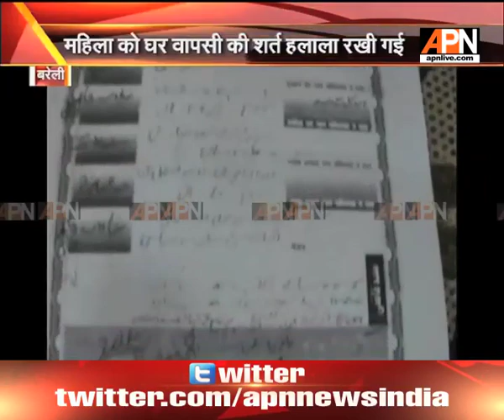Woman asked to perform Nikah Halala with brother-in-law in Meerut